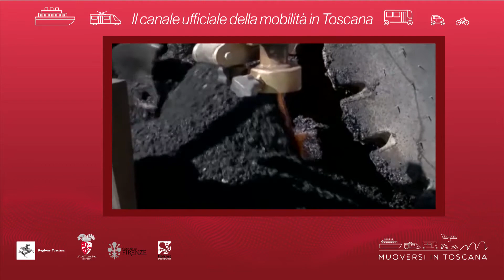Muoversi in Toscana - Edizione delle 20 del 12 ottobre 2020